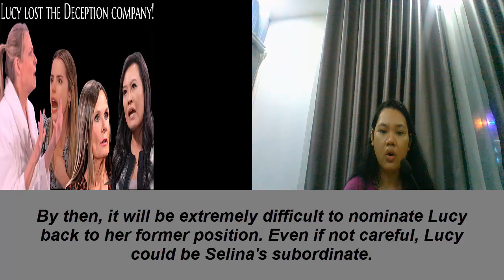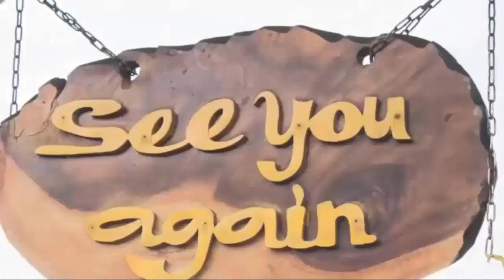Help Sasha & Lucy, Sonny Will Confront He Partner Selina! General Hospital Spoilers